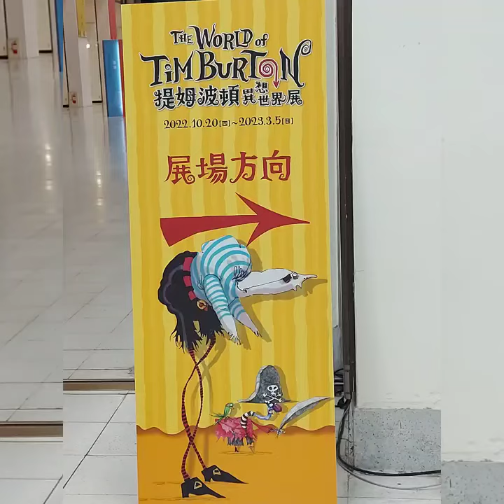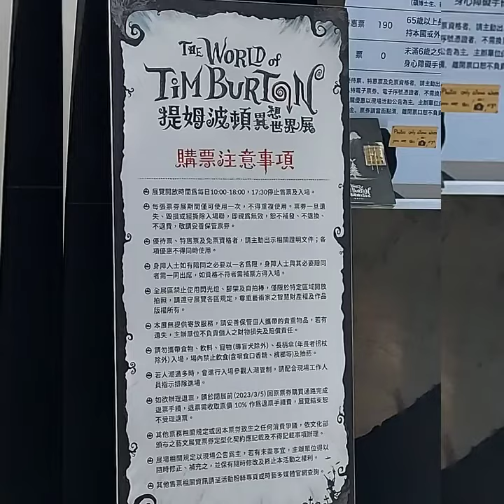提姆波頓異想世界展 中正紀念堂 展區超過500件提姆波頓原創作品 繪畫 雕塑 多媒體影像 素描攝影底片